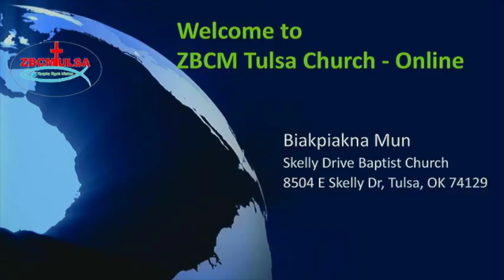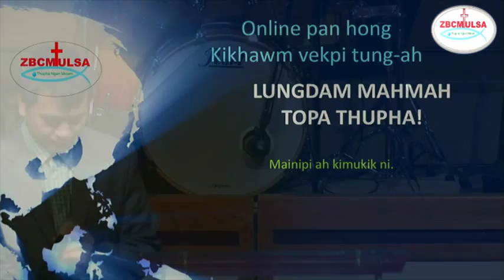ZBCMTulsa: Feb. 22, 2015: Dr. Pum Khan Pau, Ph.D